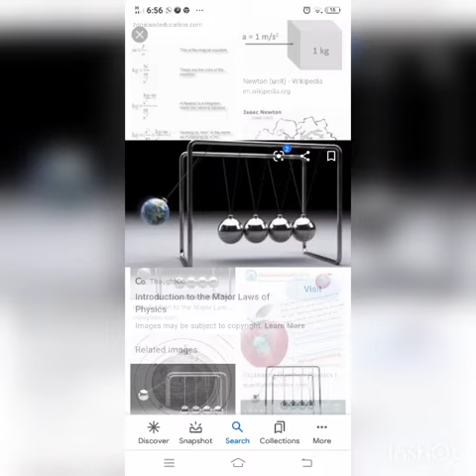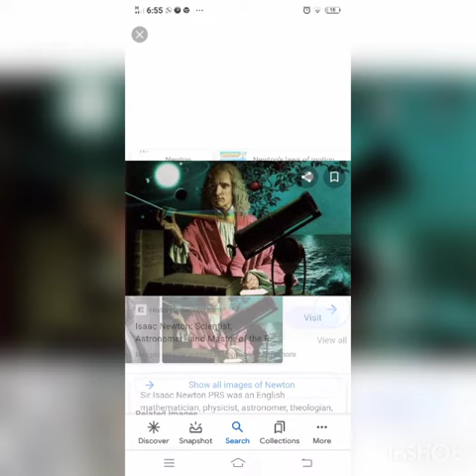സയൻസ് ക്ലബിൻെറ ആഭിമുഖ്യത്തിൽ, ശാസ്ത്രജ്ഞരെ പരിചയപ്പെടുത്തൽ Ann Maria M M XA